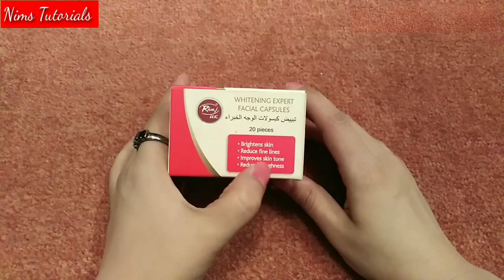Rivaj UK whitening expert Facial capsules review |uses, benefits and price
Rivaj UK whitening expert Facial capsules review